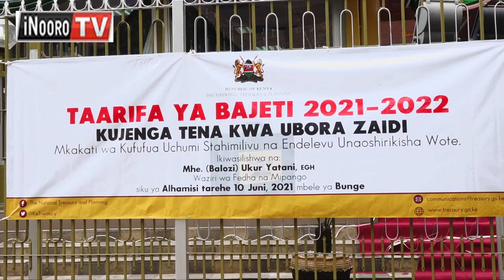Mbanjeti gũtemanio, thirikari ĩgũkomba ciringi 1.6T ĩihũrie kĩondo kĩa kĩgĩna mwaka wa 2021/22